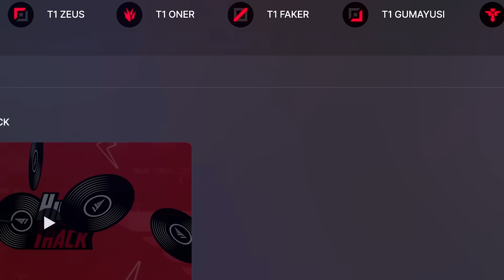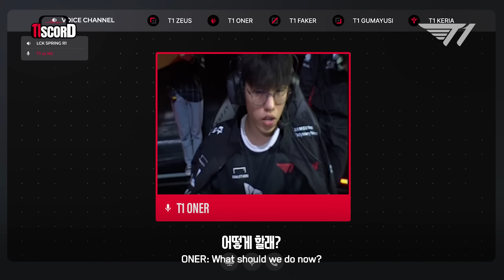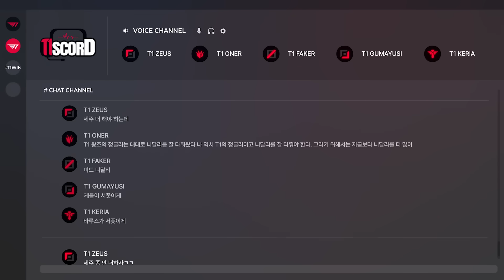이 니달리에는 슬픈 전설이 있단다.. (ft.세주아니) [Tiscord Ep.3] T1 Voice comms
FAKER
KERIA
ONER
ZEUS
GUMAYUSI